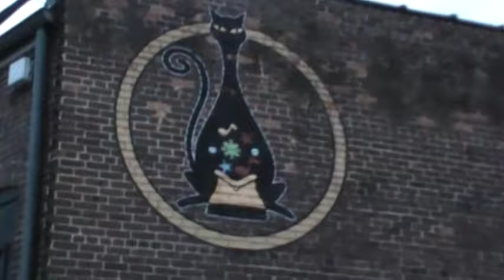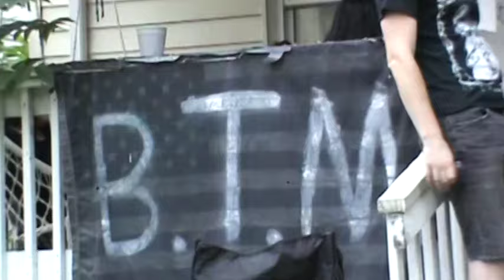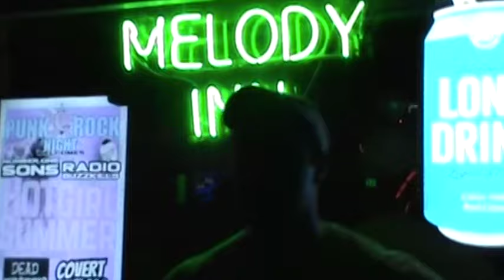Goings – Tongue Twister (Official Music Video)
Filmed by Goings and Sani Bronco
Edited by @odblank

Special thanks to Madison Yannatelli and Daniel O'Donnell

Lyrics

I’ve never seen this before
The whole wide world is through that door
Don’t get discouraged
I feel you’ve never seen where your thoughts go

I don’t want you to feel like I’m trying to read your (mind)
Waiting forever and ever it never ends
You threw your hope in the water knowing I’d jump in

How was my summer hell
You know me all too well
But you hold me back
Yeah you hold me back

Do you hear it through the floor
Your old self is just something to put away
Away in storage
But don’t get discouraged
Don’t you love to see how your past goes
I don’t

I’m sorry I feel like you’ve wasted our good (time)

Don’t want you to feel like I’m trying to read your (mind)

You swore you’d never tell
But baby let’s not dwell
Cause you hold me back

Goings is: Aidan Rogers, Keith Rogers, Chris Kearney, Cameron Chung, and Alexi Peters